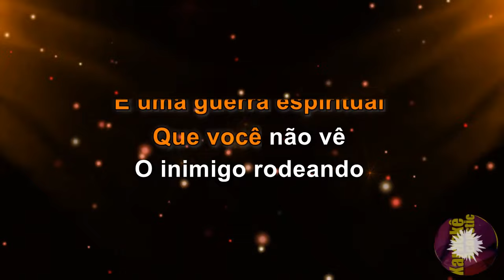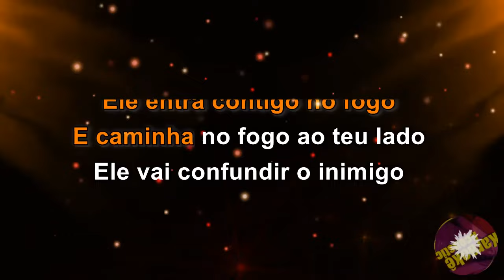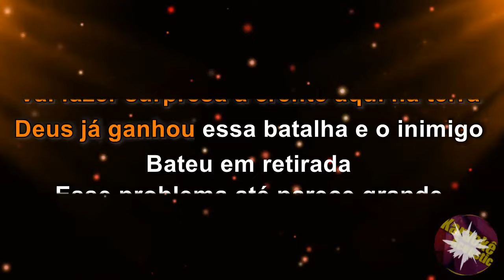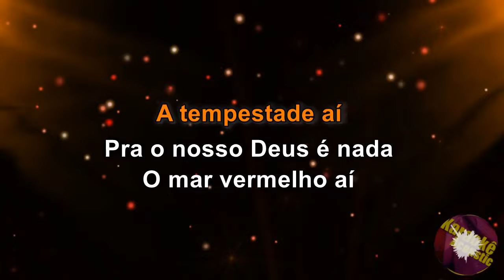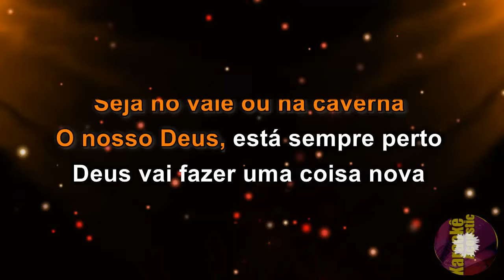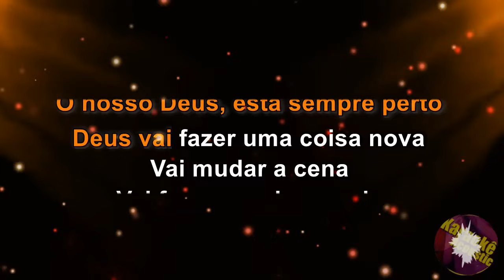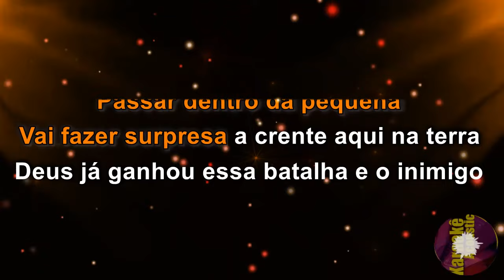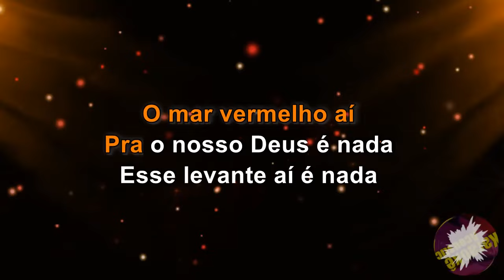Uma Coisa Nova - Maria Marçal - Playback (Karaokê Acústico)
▁ ▂ 𝙎𝙚𝙟𝙖 𝘽𝙚𝙢-𝙑𝙞𝙣𝙙𝙤(𝙖) ▂ ▁
Curso de VIOLÃO:
Curso de CANTO:

Karaoke Acoustic BR.